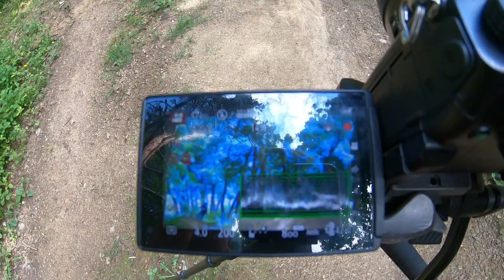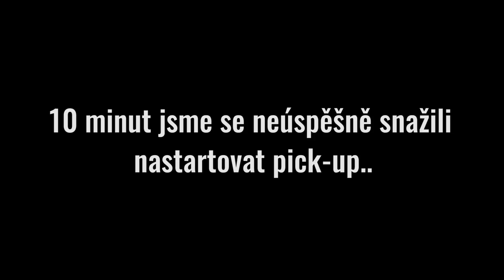BEHIND THE SCENES - "NO DIG NO RIDE!"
Vítejte u "behind the scenes" našeho nejnovějšího videa "NO DIG, NO RIDE!".
Točení tohoto projektu jsme si užili na 1000% a díky tomu, že jsme měli k ruce Vaška Koláře a Toma Bernata, kteří nám pomáhali s kamerami, jsme dokázali vytvořit i tohle behind the scenes video, které vám nastíní proces, během kterého vznikal náš nový počin.
Točili jsme v Bikeparku Kálnica, což je fantastický bikepark jen nedaleko česko-slovenských hranic.
Natočit edit trvalo dohromady 4 dny, z toho jeden den jsme kvůli dešti vůbec netočili.
Do Kálnice jsme jeli s několika nápady a nástřelem příběhové linky a jak už to tak bývá, hodně věcí jsme vymýšleli a realizovali za pochodu.
Rozhodli jsme se točit zejména na nejzábavnějším trailu Big Vito, který je k videu jako stvořený. Kromě triků a sérek na Big Vitu jsme si vymysleli i několik speciálních lajn tak, jak to máme rádi. Ve videu jsme chtěli hlavně využít to, že jsme 2 jezdci a většina ježdění jsou tedy kombinace jízd dvou jezdců (nás).
Příběh skvěle doplnili náš parťák Vasha Kolář a Mišo (majitel bikeparku).
Tom Bernát měl pak mimo jiné za úkol sbírat i materiál na tohle BTS video.
Jsme moc rádi za pozitivní ohlasy, které nám k videu píšete a můžeme prozradit, že máme pro letošek ještě pár takovýchto projektů v plánu!

💥ODEBÍREJTE NÁŠ KANÁL! Další videa jsou na cestě!

✅ NAŠE ONLINE MTB VÝUKA BIKADEMY!
Pojďte s námi trénovat!!!
▶︎ práce s tělem, manual/bunnyhop/wheelie, pumpování, klopenky, přejíždění překážek, skoky, flow, dropy a mnohé další...
➡️ VIP členové dostanou pozvánku na 3 jednodenní kempy za rok (zdarma), kde budeme společně trénovat, ladit techniku a jezdit

🙌 SLEDUJTE NÁS!